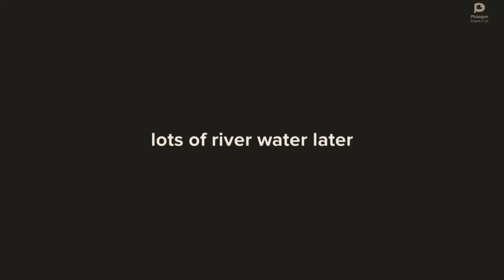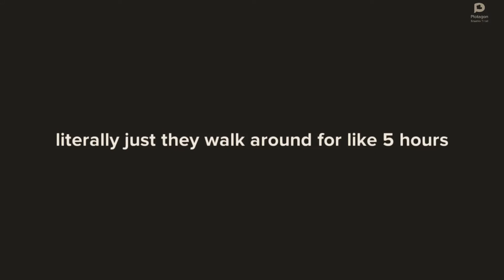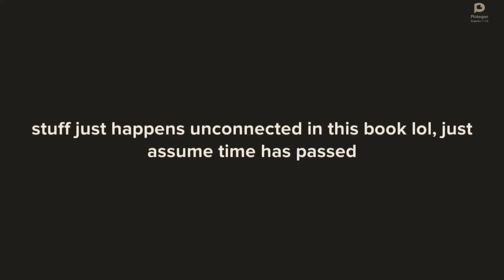The Saga of Darren Shan: The Vampire Prince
hey yall sorry this took 2 months, i'm in college now :-)